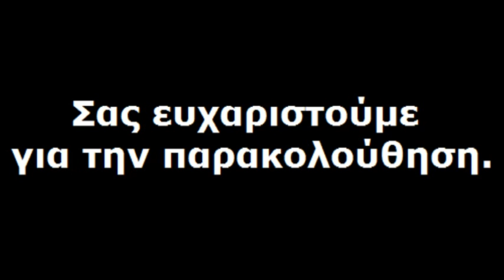Ευχές από την Αντζελα Δημητρίου για το Club Garage